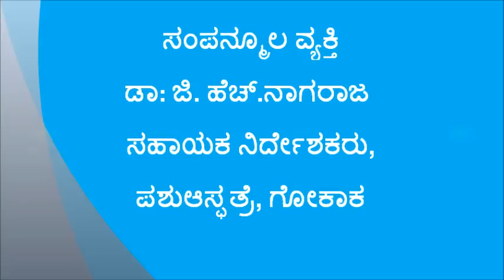FMD vaccination Kannada BAIF Karnataka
The video is about FMD, in livestock, its causes, symptoms and prevention measures of foot and mouth diseases in animals. FMD is caused by a virus and is easily spread by direct contact, through common drinking water sources. Fever, mouth ulcers, limping, breathing problems are among the most commonly found symptoms. This disease is better managed through preventive measures, such as vaccination. Vaccination is twice a year. 1st in the month of July and second time in the month of December. In case of disease presence, the animal needs to be isolated and use of potassium permanganate on wounds, boro glycerin on tongue, as soothing agent may be undertaken. In case of development of worms on wounds, it needs to be cleaned using turpentine oil or soda carb 4% and dressing the wounds will help in quicker healing. FMD disease results in huge economic losses such as in ability to conceive, deteriorated health and immune system and is better to prevent this disease, than treating it. For more information and related videos visit us